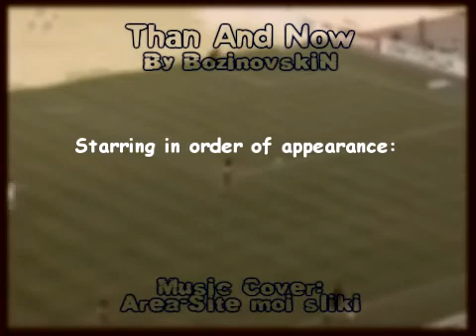Then And Now-Fantastic Soccer Players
Amazing cool pictures of some great famous football players how they look then and now.

In this video: Zinedine Zidane,Frank Lampard,Thierry Henry,Francesco Totti,Raul Gonzales,Jens Lehman,Paolo Maldini,David Becham,Michael Ballack,Edvin van der Sar,Darko Pancev,Ronaldo Fenomeno(true Ronaldo),Fabien Barthez, and Ryan Giggs.

Music: Area - Site moi sliki (The best Macedonian rock band )